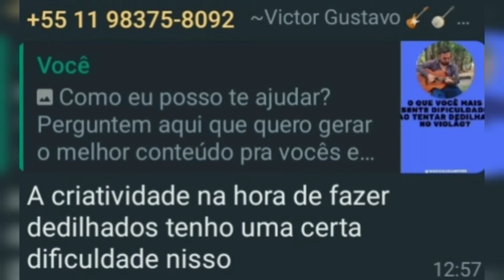COMO CRIAR DEDILHADOS NO VIOLÃO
Nesse vídeo eu te dou a resposta de como se deve pensar para absorver coisas e transpor para a mão direita no violão.